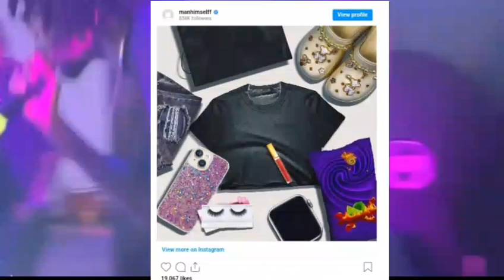Vybz Kartel Drops Hard-Hitting Diss Track! Alkaline’s Mystery Post Sparks Speculation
What is alkaline up to? Fans are trying to decode his latest post, wondering if it hints at new music or even a surprise New Rulez concert! Meanwhile, Vybz Kartel is back with a fiery diss track, The Comet, taking aim at his rivals. With over 500k views in just 16 hours, is Kartel reclaiming his spot as the king of dancehall? Watch now as we dive into all the latest tea surrounding these two dancehall icons! What do YOU think is happening?